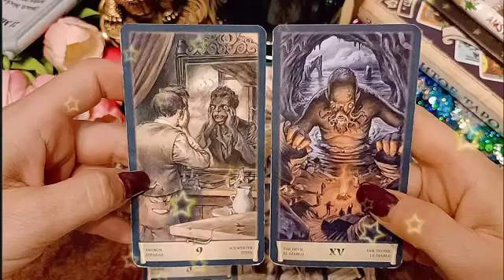برج الدلو ♒ سحر و بيتجدد💔من الست دى و ده وصفها😤حقك راجع من اللى ظلموك🥺